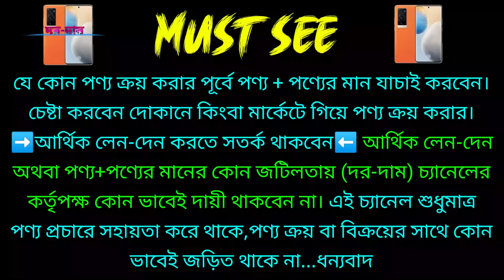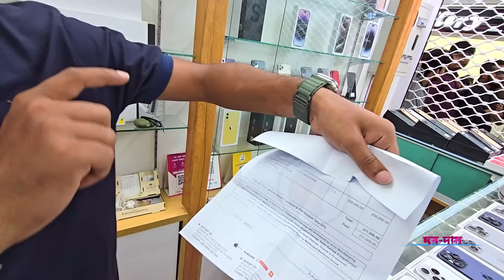used iphone price in bangladesh 2024 🔰 used iphone price in bangladesh ✔ second hand iphone price bd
used iphone price in bangladesh 2024🔰used iphone price in bangladesh✔second hand iphone price in bd
Used iPhone Price in Bangladesh 2024🔥 Used iPhone Price in BD 2024🔥Second Hand iPhone✔Dordam

i Touch BD
Bashundhara City,  Dhaka
Basement - 1, Shop - 107

second hand iphone price bd 2024
second hand iphone price bd
used iphone price in bd 2024🔥second hand iphone price bd 2024
iphone price in bangladesh 2024🔥 used iphone price in bd
iphone price in bd 2024🔥second hand iphone price bd

used vivo x70 pro